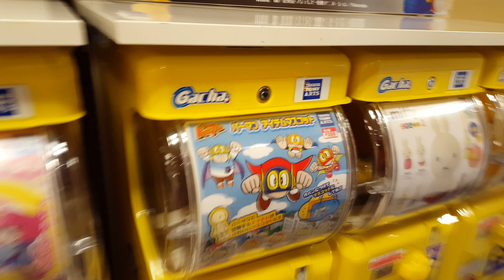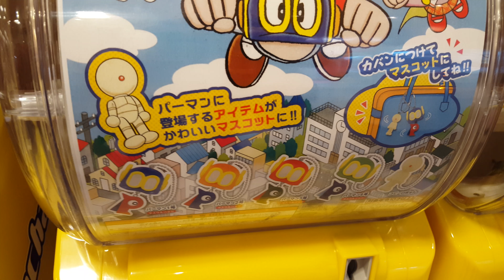TOKYO e DINTORNI | VLOG #21 | Buttiamo qualche Yen ai Gatcha-Gatcha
Alla fine mi sono lasciato convincere da Eugenio e li ho presi praticamente tutti.

►Vlog del viaggio in Giappone che io e il buon Eugenio abbiamo fatto nella primavera del 2016◄